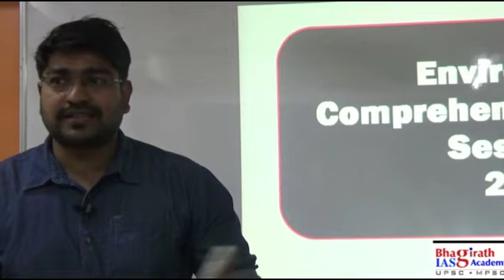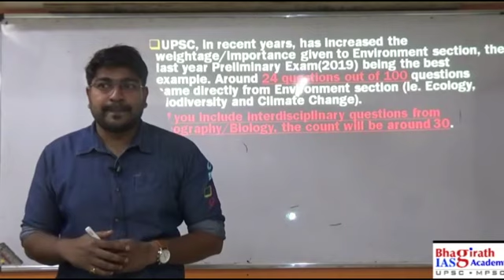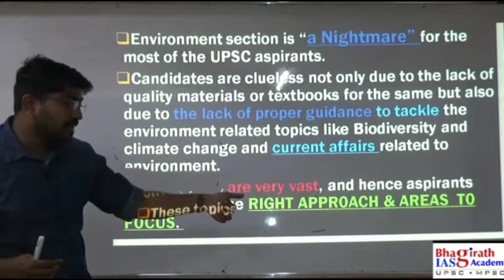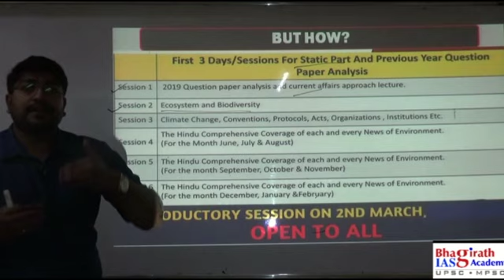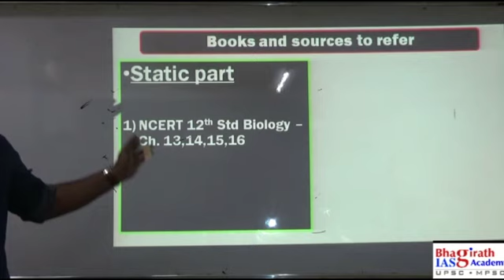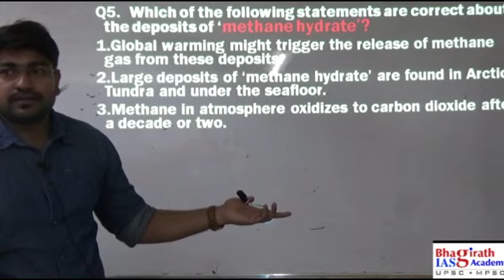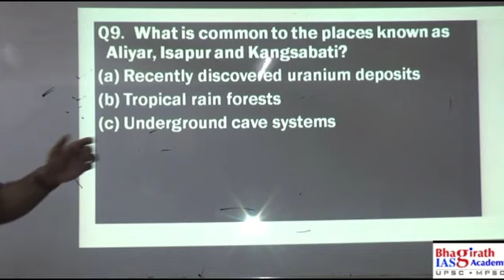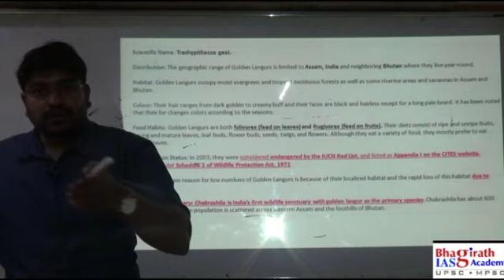UPSC Environment Revision Module 2020 Current Affairs 2019-2020 (Complete The Hindu Coverage)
Environment is one of the Challenging Section to Cover in UPSC Prelims especially for the questions which are dynamic (Current Affairs) in nature.
Through this session we are going to provide the most comprehensive coverage form every possible source.
This session will definitely give an edge to your score in prelims
first 3 Days of the Sessions are going to be cover static part & Next 3 Session Will cover comprehensive current affair part (Most focused on The Hindu every day/bit form June 2019 Feb. 2020)
Session starts from 9th of March2020
Time 5pm onwards.
(1st SESSION IS OPEN TO ALL ASPIRANTS.)
PRIOR REGISTRATION IS MANDATORY.